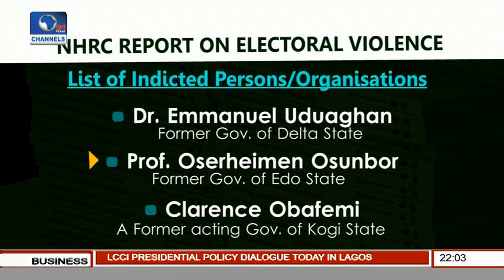Iwu, Uduaghan, Osunbor, Others Indicted In NHRC Report On 2007/2011 Election Violence